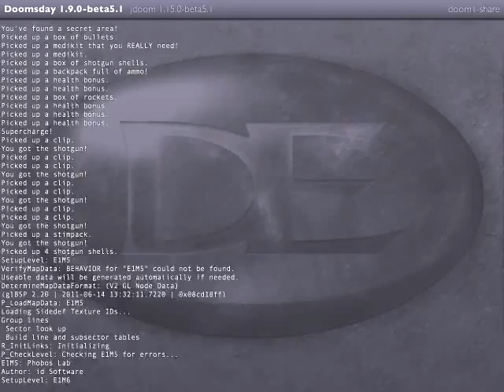Doom E1M6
A quick walkthrough of E1M6 because recently this level is compared a lot to modern shooters. Its been done with the doomsday engine and the shareware Doom1 wad.

Yes, this map is quite complex and you can run in circles for some time if you do not know the layout and some of the short cuts. But if you thought this is the pinnacle of all fps games, take another look: that's what 1993 really looked like.